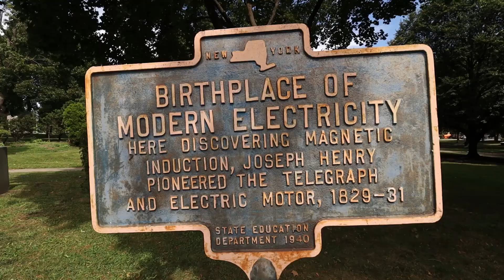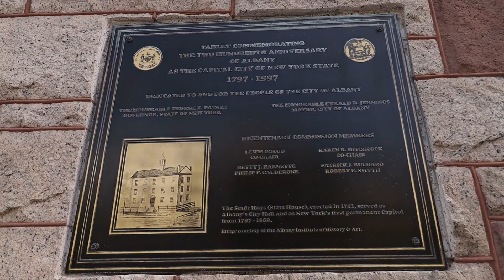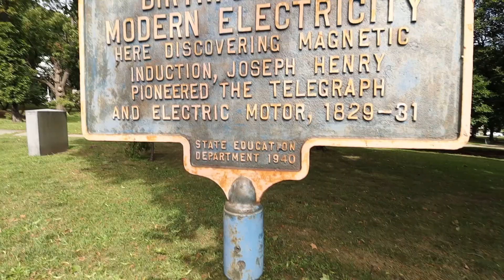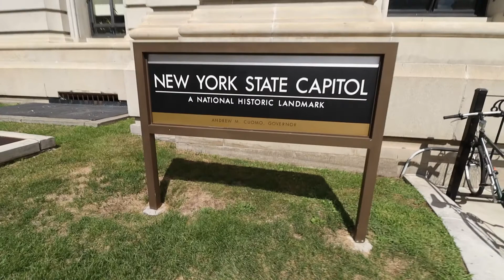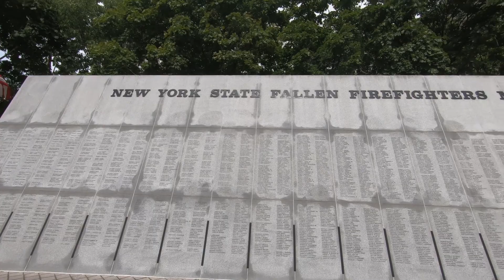VISITANDO LA CAPITAL DE NUEVA YORK | ALBANY